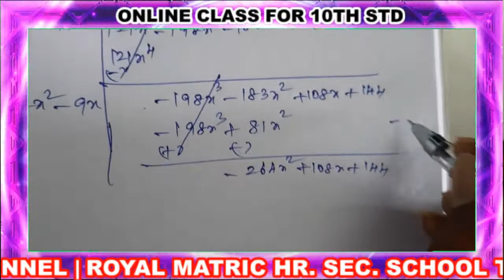10th STD MATHS CLASS -51